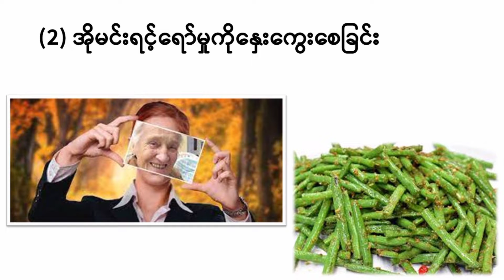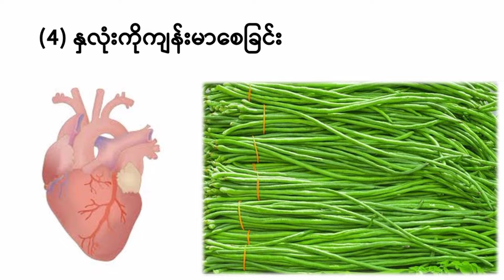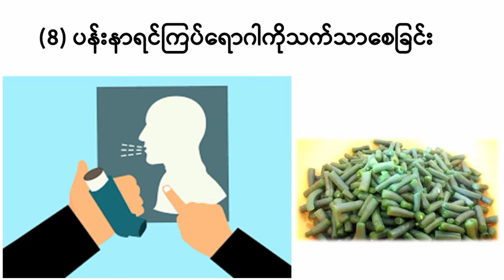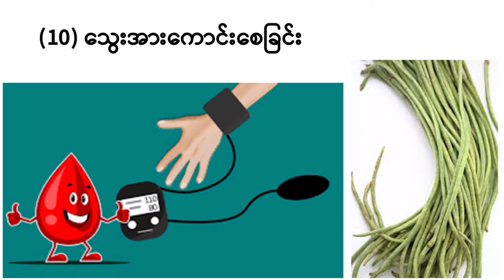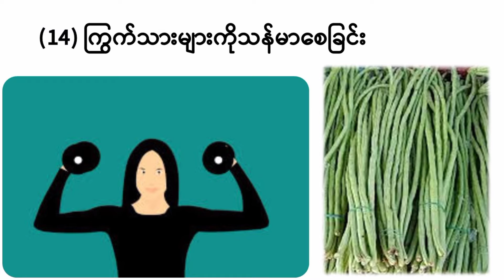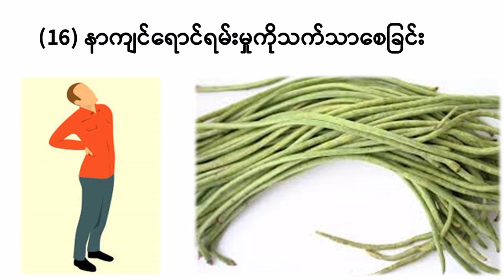ပဲတောင့်ရှည် ရဲ့အကျိုးအာနိသင် (၁၆) မျိုး I Health Benefits of Green beans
ပဲတောင့်ရှည်ရဲ့အကျိုးအာနိသင်တွေနဲ့ပတ်သက်လို့ ကျန်ရှိနေသေးတဲ့အကြောင်းအရာလေးတွေကို ဒီ video လေးအောက်က comment မှာ ဝင်ရောက်မျှဝေပေးသွားကြပါလို့ တောင်းဆိုပါတယ်။